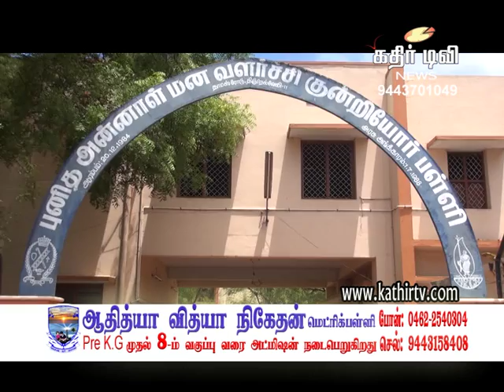கலைஞரின் 93-வது பிறந்த நாள்: நெல்லையில் கொண்டாட்டம் -Kathir TV- (No.1 Web Tv in Tirunelveli)